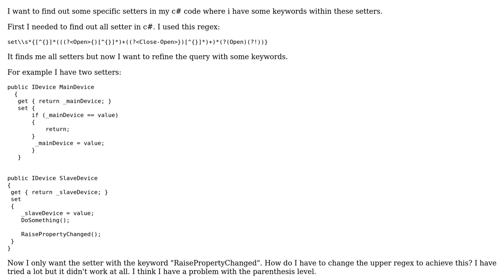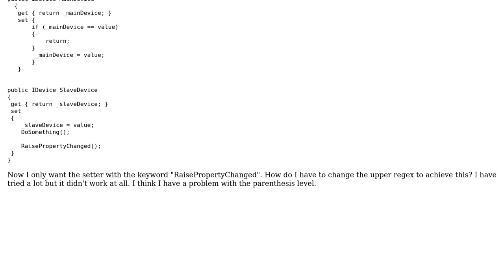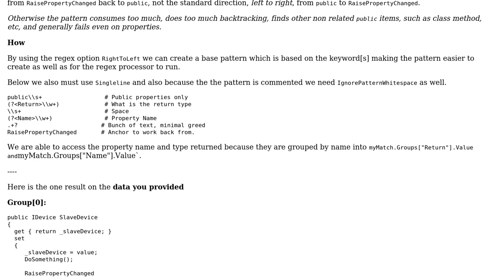regex which finds keywords within c# setters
With thanks & praise to God, and with thanks to the many people who have made this project possible! You are responsible for your own actions.